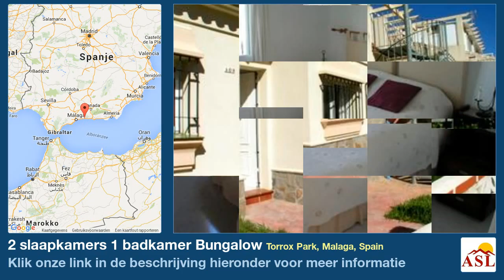2 slaapkamers 1 badkamer Bungalow te Koop in Torrox Park, Malaga, Spain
Meer informatie op Bungalow te Koop in Torrox Park, Malaga, Spain met 2 slaapkamer, 1 badkamer

This property is situated 5 minutes from the close, all amenities 5 minutes walk away, situated on a very popular urbanisation.
The property consist of 2 double bedrooms, one full bathrom, fully fitted kitchen, large lounge out onto terrace with views.
There is a private front garden and large roof terrace.